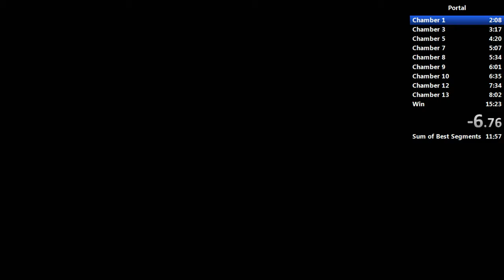Gotta Watch Out For Those Inanimate Objects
January, 2015

Cirno playing Portal